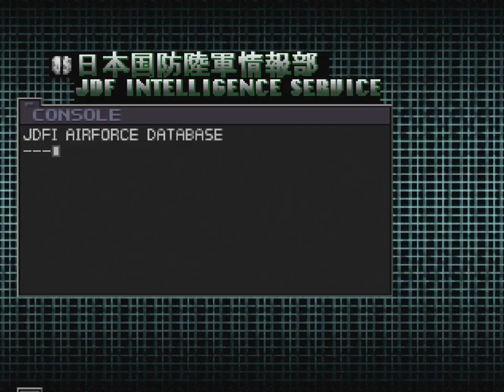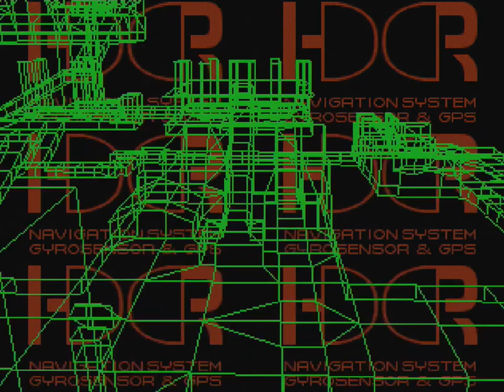Front Mission 3 (PSX) - Part 8